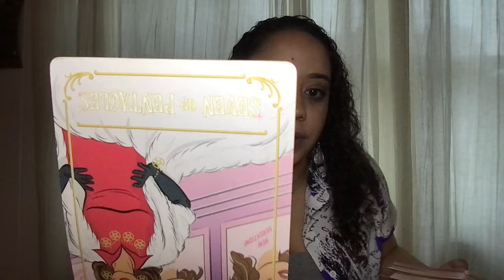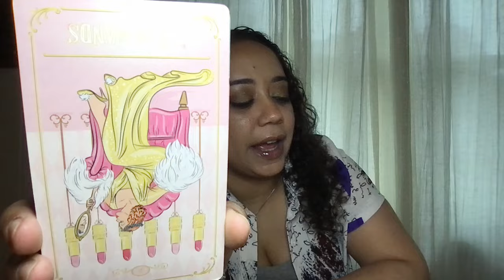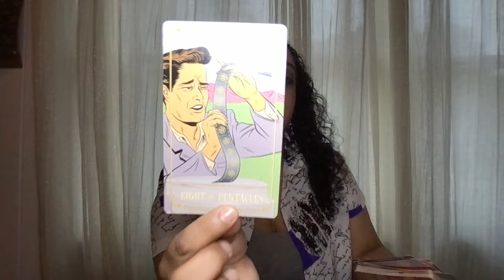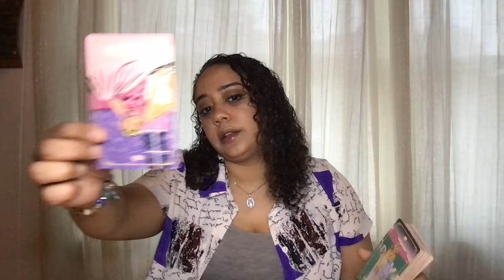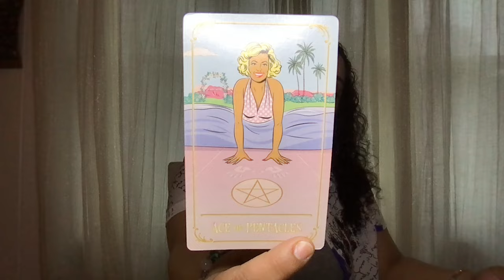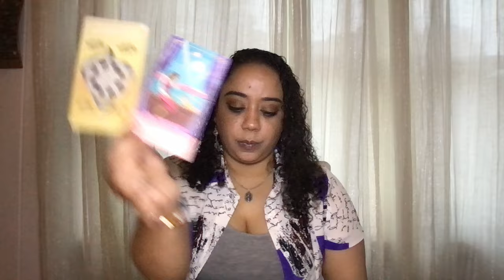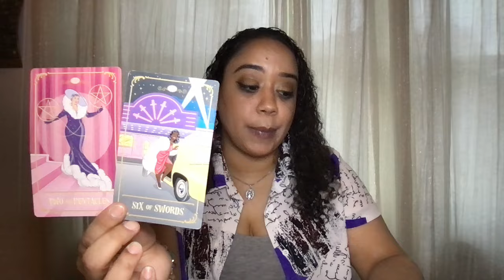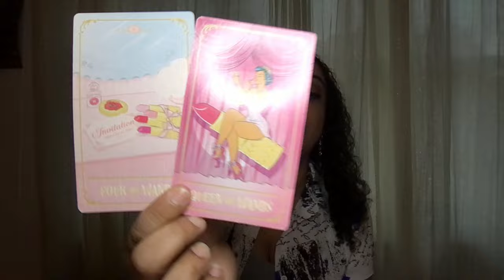Aries A tough lesson turns into a HUGE reward!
Personal IG:@HighVibrations44
Tarot IG: @HighVibrationsTarot